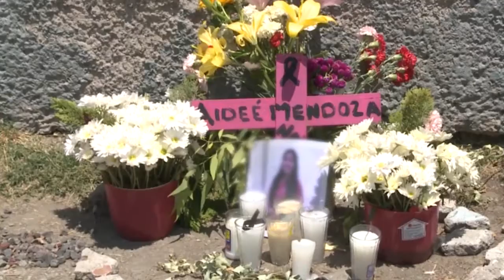A la alza los homicidios en Chiapas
Agosto con un repunte notable en Chiapas en homicidios dolosos.